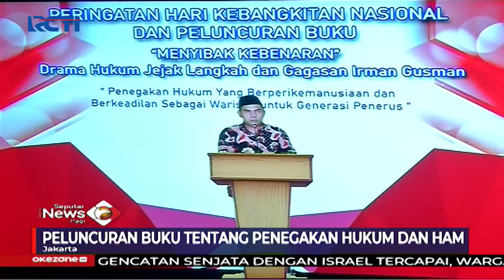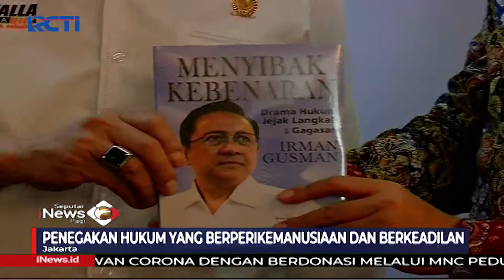Peluncuran Buku Penegakan Hukum dan HAM - SIP 22/05